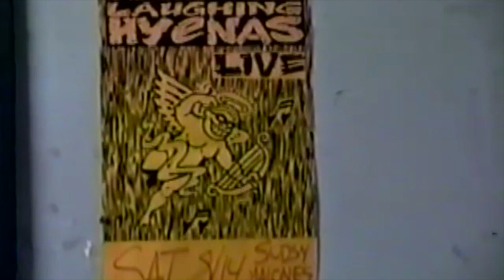Laughing Hyenas 1993 Sudsy Malone's Cincinnati Ohio